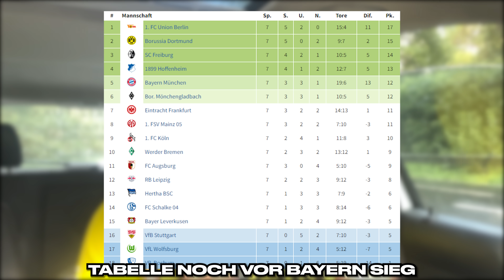Köln vs BVB I Köln fertigt Dortmund in 2 min!